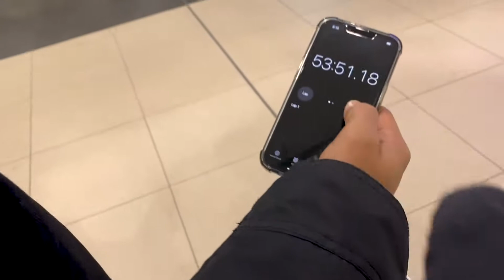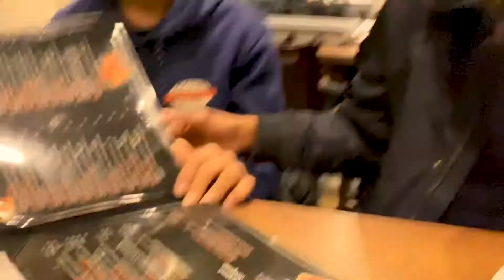BAHOT DINO BAAD INDIAN KHANA MILA | TORONTO CANADA🍁🇨🇦 | GAURAV SHARMA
Me and my friends visited one of the famous Indian restaurant in Toronto Downtown to feed our cravings, it was a normal regular day so yeah do like share and subscribe!

I am quite active on social media, so let's chat there! 😊

My Equipments:
MY FILMING GEAR :
● Macbook Pro
● Iphone 11 Pro
● Hero Go Pro
● Ring Light
● Apple AirPods
● Hard drive 1 TB
● Hard drive 4 TB